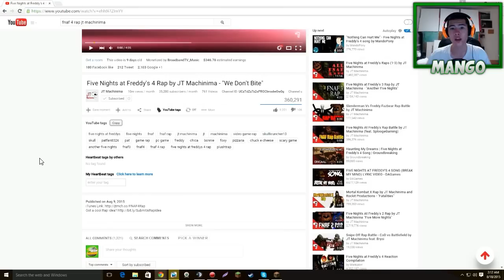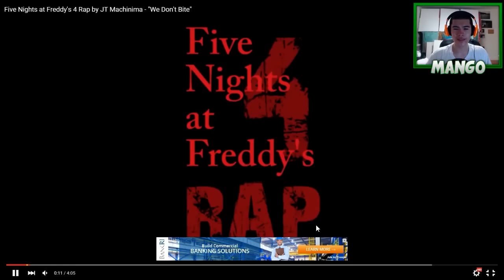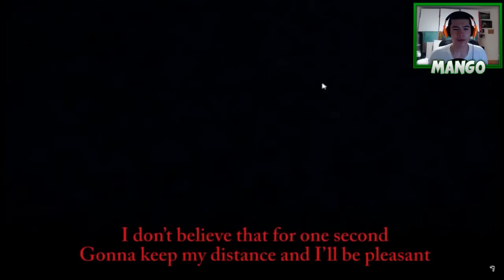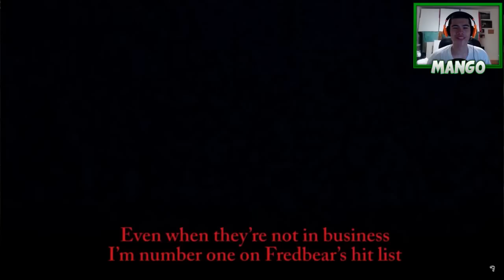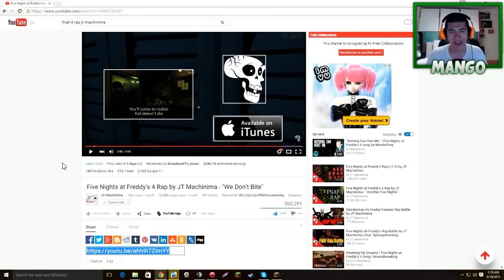FNAF 4 Rap Song - We Don't Bite! (REACTION) || BEST FNAF 4 RAP SONG by JTMachinima?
Five Nights At Freddy's 4 Rap Song - We Don't Bite Reaction! Best FNAF 4 Rap Song by JTMachinima? We Don't Bite FNAF 4 Song Reactions!

● Follow me on Kamcord (I stream a few times a week!)

What is up my Beautiful Mangos? Five Nights At Freddy's 4 has now been Officially OUT for a while now, and the amazingly talented JTMachinima has just made a BRAND NEW FNAF 4 RAP SONG! - "We Don't Bite!” This Brand New Five Nights At Freddy’s 4 Rap Song might be the BEST FNAF RAP SONG yet, and it's DEFINITELY one of the Best JTMachinima FNAF Rap Songs I know! Hope you all enjoy my FNAF 4 Rap Song Reactions to this new EPIC rap song by JTMachinima and definitely be sure to check out his channel if you haven’t already! We Don't Bite is an AMAZING RAP SONG and I hope you all enjoy!

I am hyped for more FNAF 4 Songs to come out in the future, as these artists are AMAZING at what they do! I especially CANNOT WAIT for The Living Tombstone to make their Five Nights At Freddy's 4 Song as the previous The Living Tombstone FNAF songs have been AMAZING! Definitely let me know if you guys want me to do more FNAF 4 Song Reactions videos on my channel in the future! We could go all the way up through the other Five Nights At Freddy's Songs if you guys want too! If you guys wanna see more FNAF 4 content in the future, we can do Theories, Trailer Analysis, News, Rumors, FNAF Song Reactions, and MORE, so definitely be sure to SLAP THAT LICKITY LIKE BUTTON if you guys wanna see more Five Nights At Freddy's 4 Content! :D